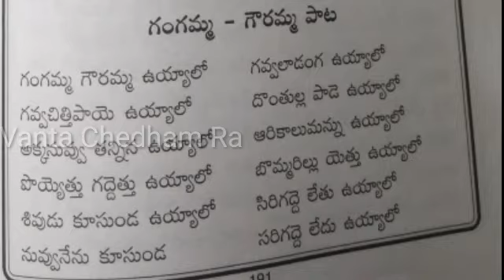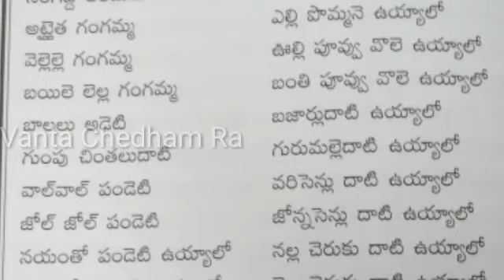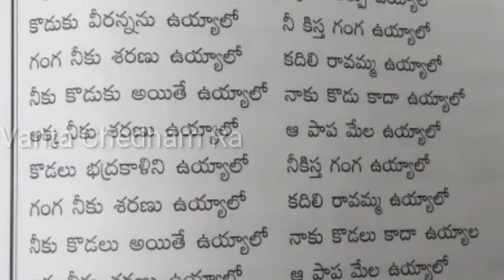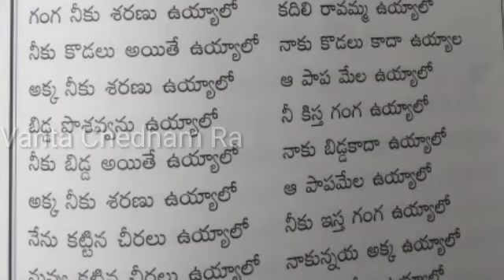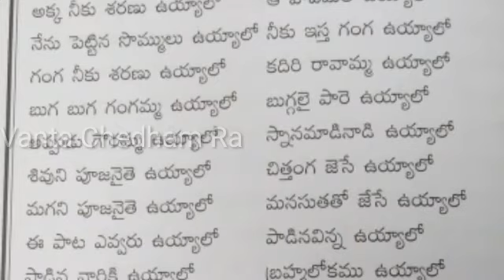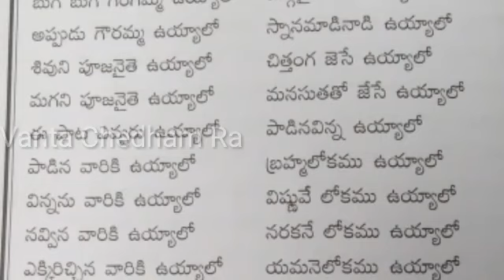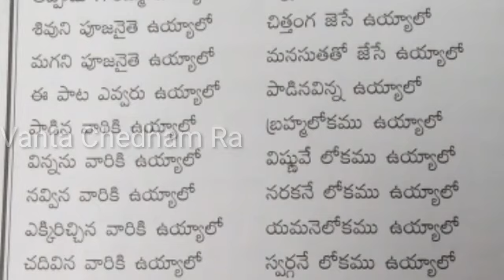బతుకమ్మ పాట గంగమ్మ గౌరమ్మ ఉయ్యాలో Bathukamma paata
బతుకమ్మ పాట # గౌరమ్మ గంగమ్మ ఉయ్యాలో Bathukamma paata